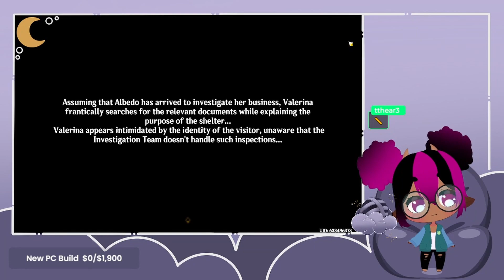Genshin Impact! | streamed 04 - 17 - 2024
✨LIVESTREAM VOD!✨
artifact hunting!